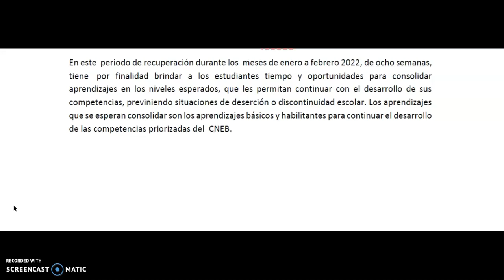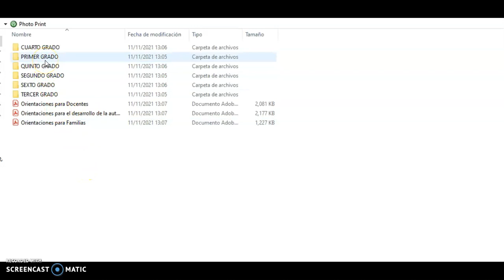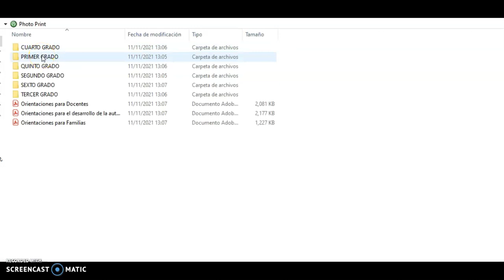CARPETA DE RECUPERACION PRIMARIA 2022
En este video se observaran las carpeta de recuperación del nivel primaria lo puedes descargar en el siguiente enlace